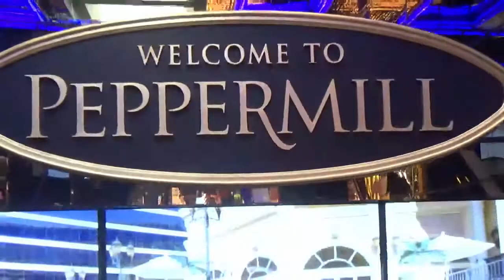Road Trip To Reno Nevada For Our 1 Year Anniversary!!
Hey guys and gals!!  Non Pokemon related content here lol.

I wanted to bring you guys on my little adventure to Reno,NV for my 1yr anniversary with my girlfriend.

Hope you guys enjoy the vlog, if you do, don't forget to show your love with some likes.